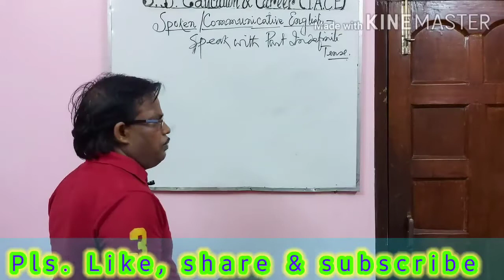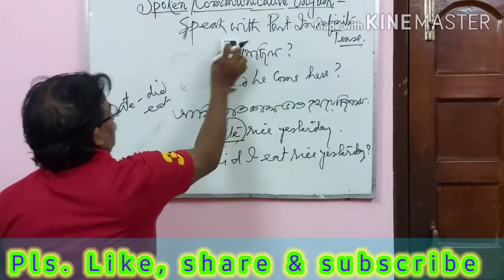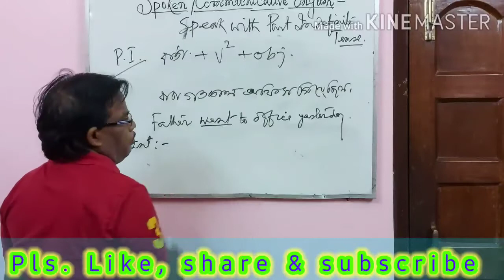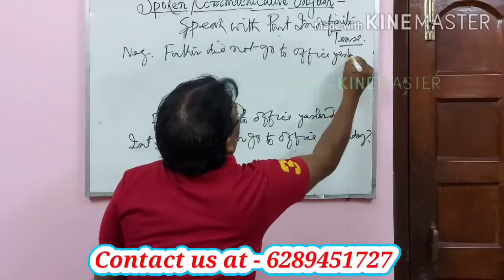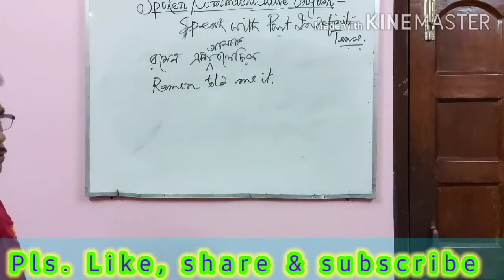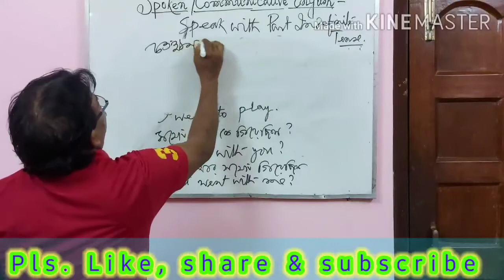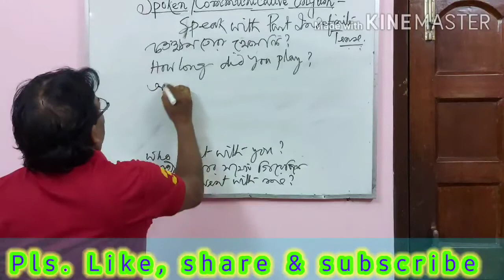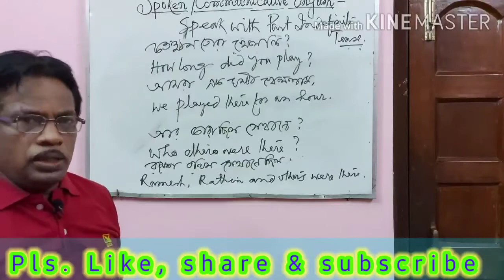স্পোকেন ইংলিশে পাস্ট ইন্ডিফিনিট টেন্স //Learn past indefinite tense in spoken English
This video is made for the students preparing themselves for various govt. Services and are planning to go abroad for higher studies and job purpose. This is about spoken english, how to do simple transations  easily. This video is very much helpful to the students who are weak in english. We are giving this video for the sake of those students. this video is made on spoken english.This video is very important for the aspirants of several government jobs and people who are planning to go abroad .